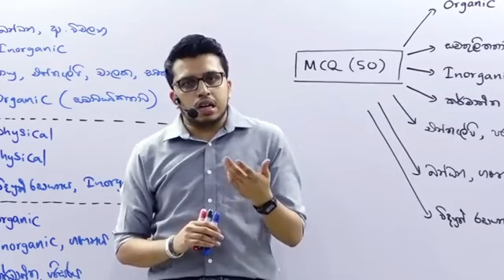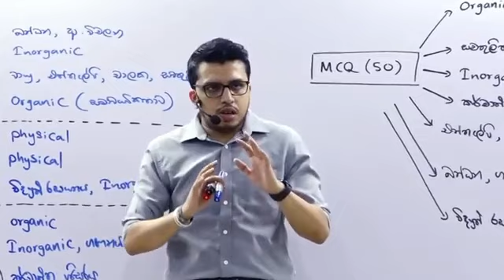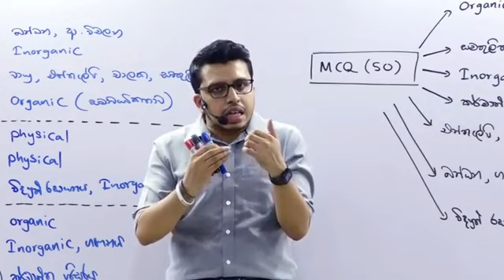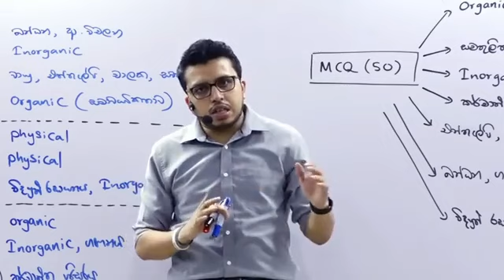මාස 4 න් ගේමක් ගහගන්න් පුලුවන්ද? | A/L Chemistry | Amila Dasanayake